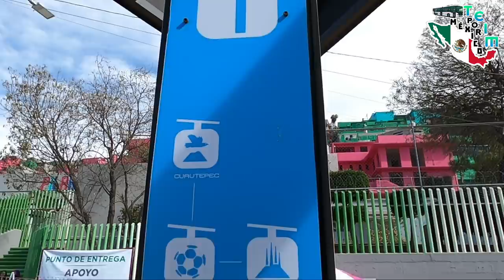Viajando en el Cablebus de la CDMX|Nos quedamos atorados en Tlalpexco (Vlog)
Viajamos por primera vez en el Cablebus de la CDMX
En el tramo inaugurado de Campos Revolución a Tlalpexco dónde tristemente nos quedamos atascados sin servicio de Cablebus. No veo sus 'F' en el chat.

Zona de Creditos
✓Edición: David y la Ciudad del transporte
✓Videos: David y la Ciudad del transporte

Un abrazo y un saludo...